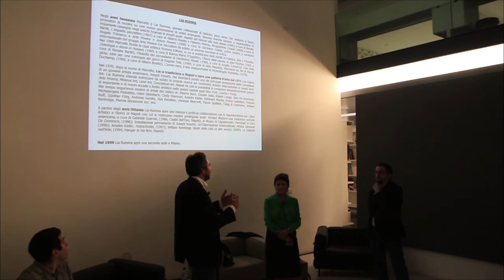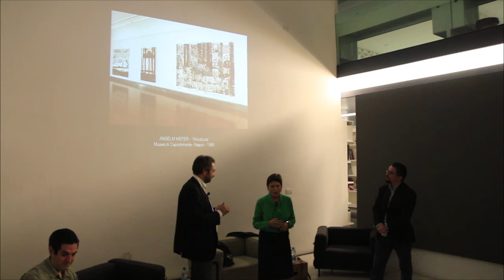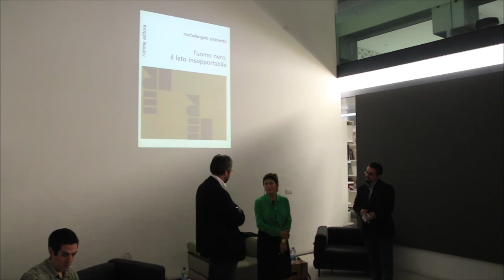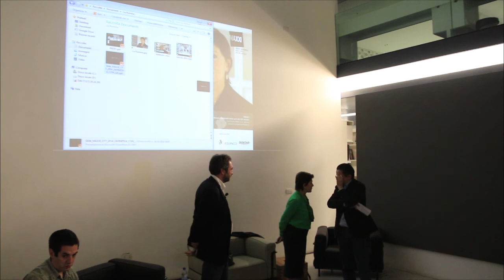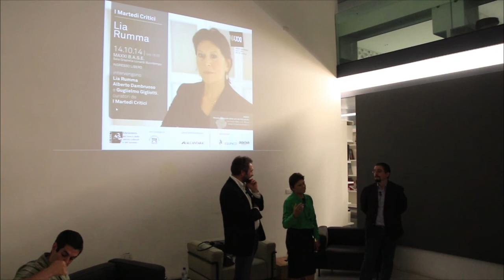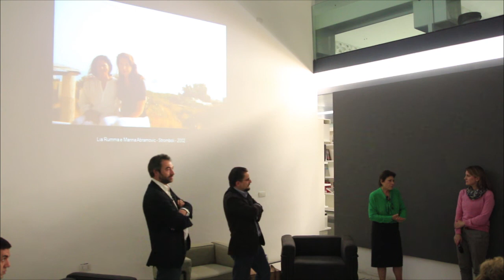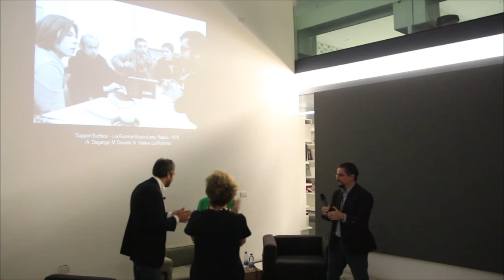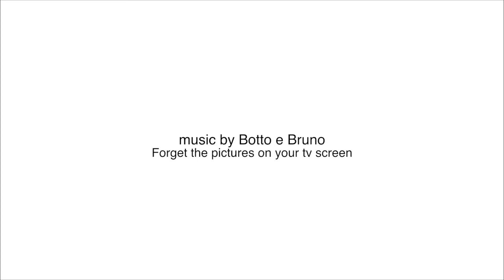I Martedì Critici - Lia Rumma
I Martedì Critici – incontro con Lia Rumma
a cura di Almberto Dambruoso e Gugliemo Gigliotti
Maxxi B.A.S.E., Roma
14 ottobre 2014